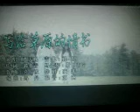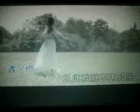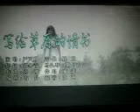写给草原的情书【WB】（甫人---严天赐）2021 9 1